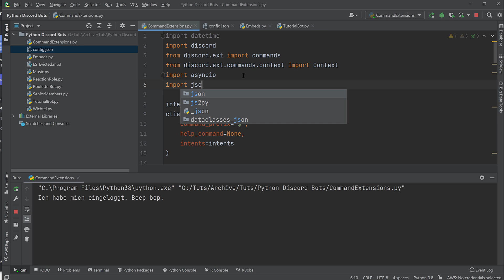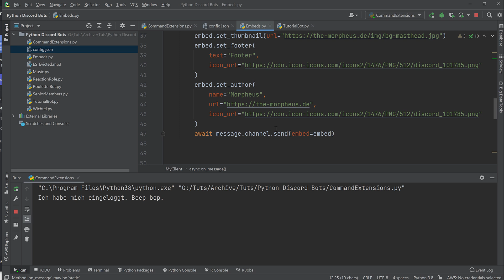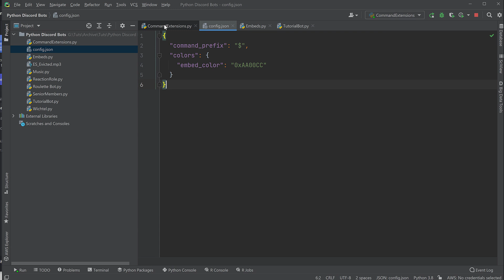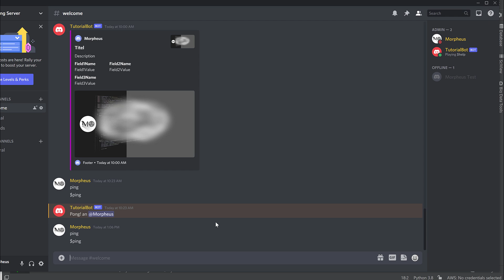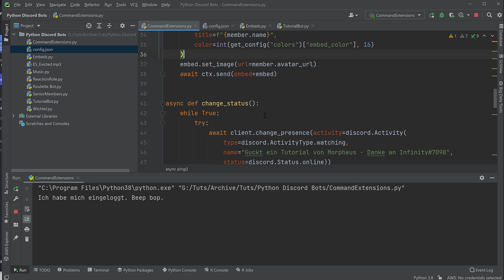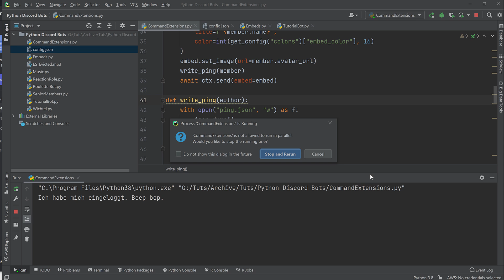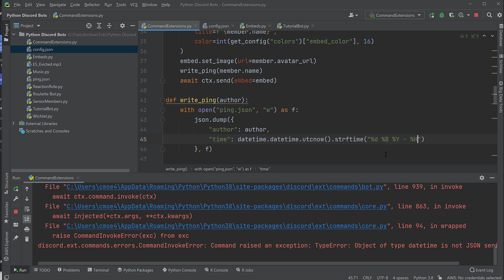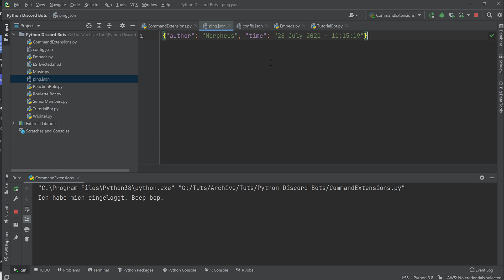Discord Bots in Python Tutorial #24 - Konfiguration und Speichern von Daten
0:00 Mit einer Loop-Funktion Informationen in Datei speichern
00:43 Config-Datei generieren
03:30 Zugriff auf und Lesen der Datei
05:45 Beispiel an Bot
06:53 Richtiger Zugriff auf JSON
10:00 Speichern von Informationen